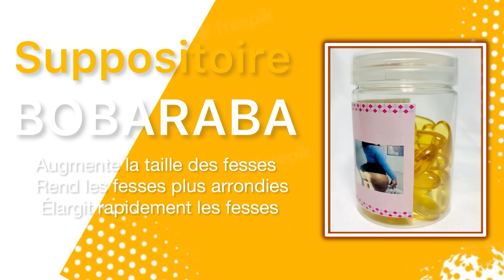Serie - DIEGOU POUSSOU - Saison 2- Episode 20